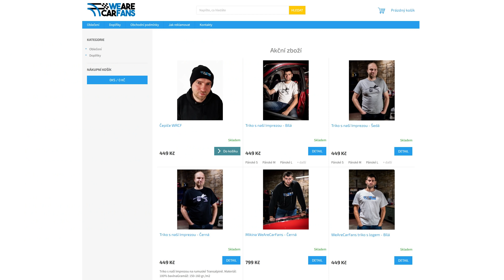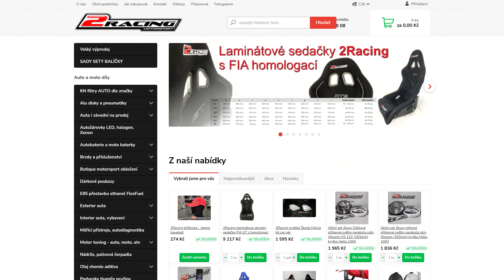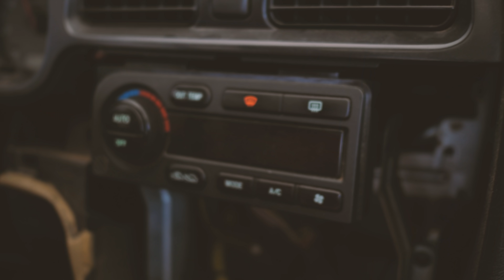Silný motor, závodní brzdy. Subaru Legacy co (ne)může prohrát!